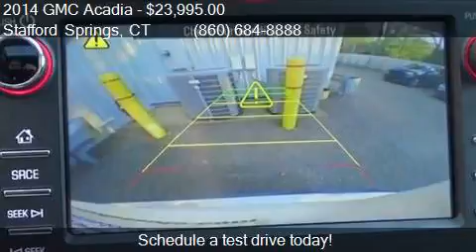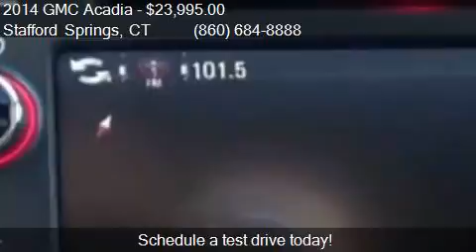2014 GMC Acadia SLT 1 AWD 4dr SUV for sale in Stafford Sprin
This 2014 GMC Acadia SLT 1 AWD 4dr SUV is for sale in Stafford Springs, CT 06076 at Bolles Chrysler Dodge Jeep.

Engine: 3.6L V6
Transmission: Automatic 6-Speed
Color: White
Mileage: 59838
Contact Bolles Chrysler Dodge Jeep 121 A West Stafford Rd Stafford Springs, CT 06076 to test drive this 2014 GMC Acadia SLT 1 AWD 4dr SUV today.